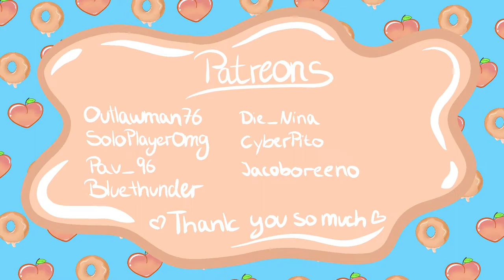🍑 Frank is MAD 👹/ Valheim gameplay early access ep.35🍩